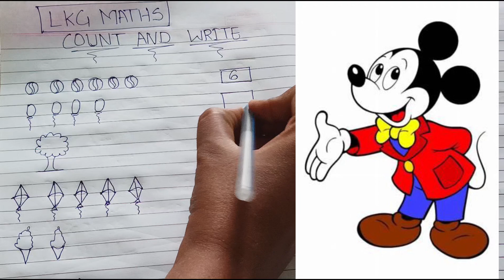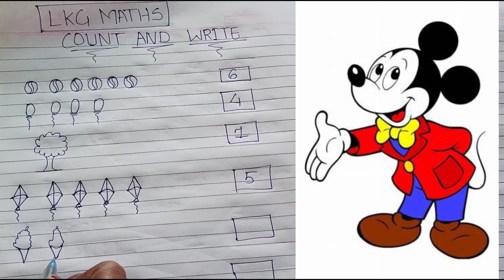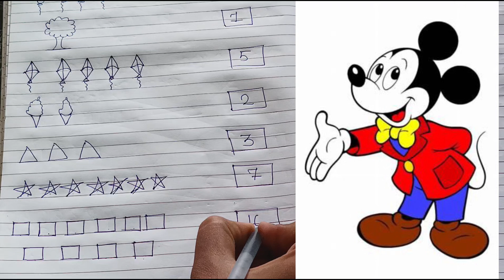Count And Write | Worksheet For Kindergarten | Kids Special Learning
Worksheet For Kindergarten |
Kids Special Learning |